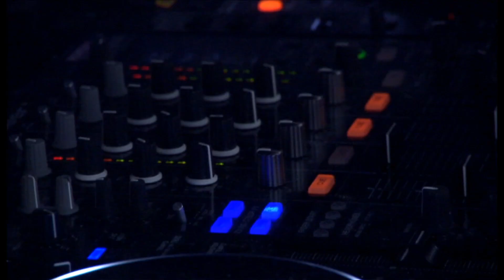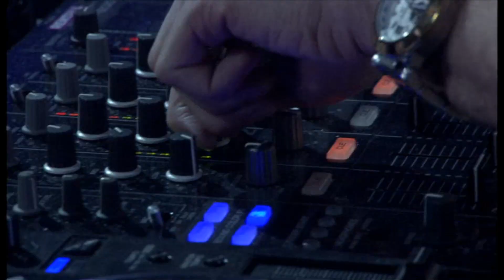Calvin Kayce - Prepare For Qlimax 2011 [1080p HD]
DESCRIPTION :

Qlimax 2011 : Video editing and audio mix by myself . Video : Qlimax 2009 & 2010 ( © Q-dance ).

*** Too many hours of work to complete this montage... ! ***

*** Find the making of the video editing on my Facebook Page ***

Tracklist :

01 - Zatox - No Way back (Qlimax 2011 Anthem)
02 - Wildstylez & Headhunterz feat. Noisecontrollers - Tonight (Alpha² Remix) (Calvin Kayce Cut Edit)
03 - Brennan Heart & Wildstylez - Lose My Mind
04 - Wasted Penguinz - Melancholia
05 - D-Block & S-Te-Fan and Deepack - We Do Our Thing
06 - Zatox & Vamper - Revolution

© A² Records, Italian Hardstyle, Scantraxx Recordz, Hardcopy Records

Qlimax is organised by Q-dance and takes place on November 26th at Gelredome, Arnhem (NL)

LINE UP :

Stana
Coone
Headhunterz
Zany &­ The Pitcher ft DV8
Noisecontrollers
Zatox
Ran-D
Gunz for hire
The Prophet

Host: Ruffian

See you the 26th of November @ QLIMAX !

SUPPORT & PROMOTION:

I Will Not Give Away Any Download Links !